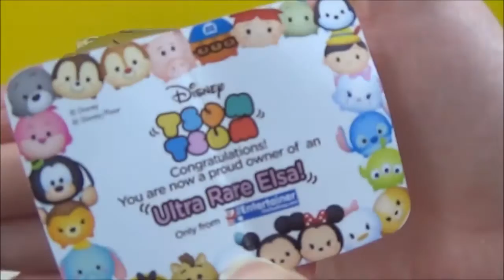Giant Play doh ELSA Tsum Tsum! Gold Elsa Tsum Tsum, SQUISHY Tsum Tsums ツムツム 玩具 艾莎 エルサ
Today I will be opening loads of packs of the new SQUISHY Mini Disney Tsum Tsums ( ツムツム)!! There are over 50+ Disney character squishies to collect including Mickey, Minnie, Elsa, Olaf, Sven, Ariel, Baymax, Woody and more! They retail £3 per 2-pack and are exclusive to The Entertainer which includes one you can see and one mystery Squishy tsum tsum.  So these new Disney Tsum Tsum vinyl mini figure blind box are stackable! There are over 50 different Tsum Tsum squishes in the series including 4 gold Ultra Rare ones! They include a gold Elsa Tsum Tsum エルサ, a gold Mickey Tsum Tsum, a gold Alice Tsum Tsum and a gold Olaf Tsum Tsum!

I really want to get the gold Elsa, which is why I made a GIANT PLAYDOH Elsa Tsum Tsum エルサ and then sprayed it GOLD! Hopefully that will help me get the ultra rare Gold Elsa tsum tsum squishy :)

Disney Tsum Tsum ( ツムツム) is a line of collectible plushies (stuffed animals) based on popular Disney characters. The name "tsum tsum" comes from the Japanese verb tsumu meaning "to stack", and the plushies are designed to sit on top of each other, forming a pyramid. There is also a popular "Tsum Tsum game" or "Tsum Tsum app" called "Disney Tsum Tsum" that is a fast paced and exciting stacking puzzle game! Collect, connect and pop Tsums based on your favourite Disney "Tsum Tsum" plushies.

New Disney Tsum Tsum Toy Shop Playset, Squishy Mini Tsum Tsums! ツムツム 디즈니 썸썸 ディズニー

15+ Disney Princess "surprise egg" toy capsules, Mega "Disney play doh surprise egg", "giant egg" juguetes

"My Little Pony Wave 13" Friendship is Magic Blind bags, Play doh "Surprise Egg" 玩具 랜덤토이 개봉

15 Fashems MLP, Princess & Frozen Fashems with Play doh Rainbow Dash, Juguete Sorpresa 玩具 랜덤토이 개봉

Disney Frozen Fever Princess Anna "surprise toy egg", Kinder, Tsum Tsums, 랜덤토이 개봉 エルサ

I used a lot of Play doh to make my giant Elsa tsum tsum, heres how to say play-doh in other languages: Clay, Playdough, Play-Doh, pâte à modeler, Plasticine, Plastilina, Plastiline, plasticina, modellera, Crayola, Massinhas de modelar. I then spray painted the play doh Elsa GOLD.

All the music in this video is from the YouTube music library.

PJ Masks Video Disney Jr, Stacking Cups, Les Pyjamasques Toys"